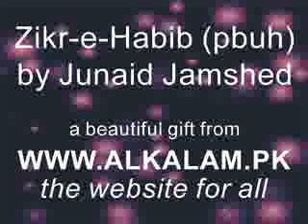Zikr-e-Habib (pbuh), Part-02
An excellent Urdu Islamic Lecture by Junaid Jamshed about the topic of Holy Prophet Hazrat Muhammad (pbuh) in the month of Ramadhan. Rasulullah (pbuh) Ki Tareef Aur Shaan Ka Bayan.